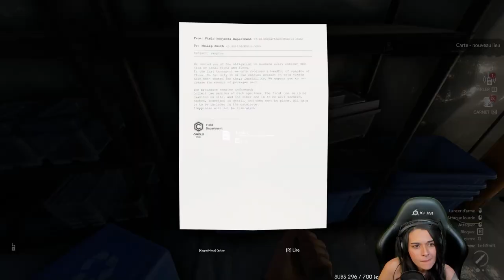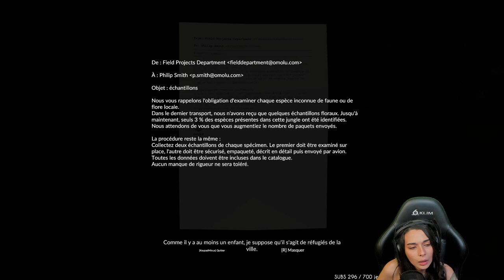EST CE QUE QUELQU'UN M'ENTEND... feat Dr_Horse - (Green Hell) #6